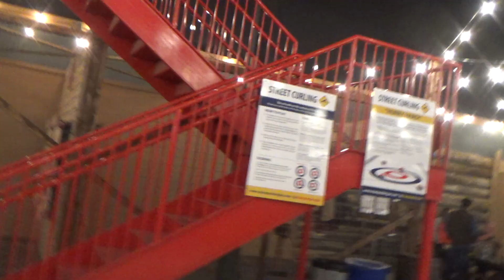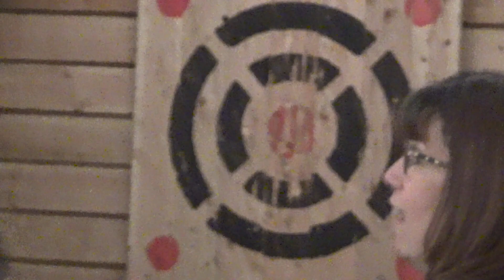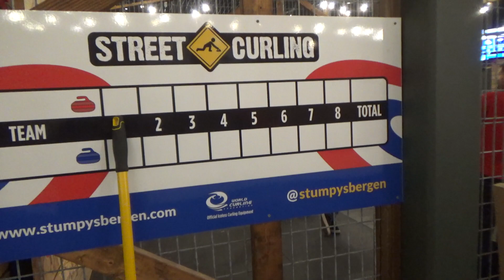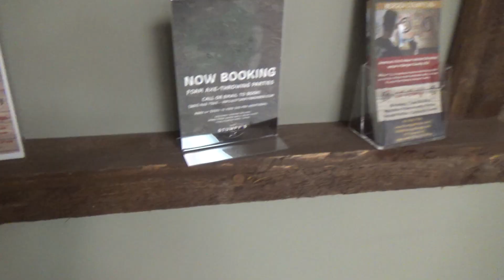Stumpy's Hatchet House - Axe Throwing!! Jenga! Street Curling!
Stumpy's Hatchet House in Upper Saddle River, NJ.
Fun for all, Axe throwing and more!

Stumpy's
107 Pleasant Ave.
Upper Saddle River, NJ o7458